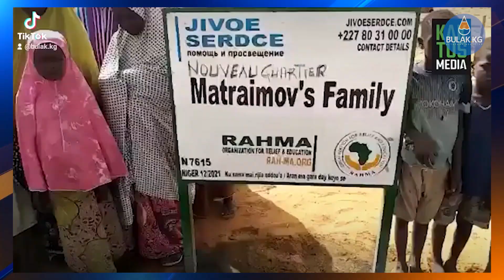Токоаев көпчүлүк Назарбаевдин артынан байыганын айтты